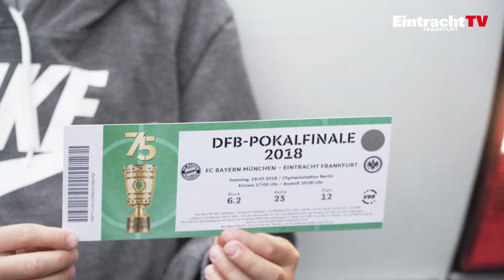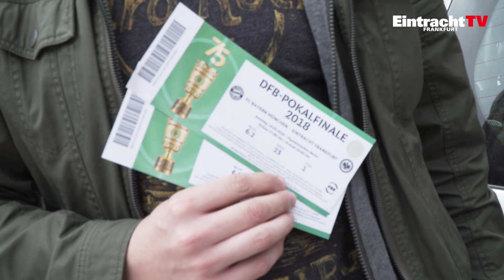Ticketüberraschung DIE RÜCKKEHR | Highlights | Eintracht Frankfurt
Mit Eintracht-Sticker auf dem Auto zum Pokalfinale: Wir sind durch das Rhein-Main-Gebiet gefahren und haben Tickets für das Pokalfinale am Samstag verschenkt. Schaut euch die Reaktionen unserer Fans an! 😁